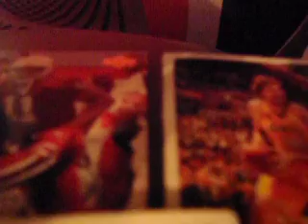My Pimped Out Room Part 1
Hey Guys! Have you seen my totally awesome pimped out room? Jealous? I Know! ME and My Grandpa painted it all ourselves. All that stuff on my bed is from my trip to L.A.
It's the best Dolphins/Lakers/Dodgers/Kings room ever!